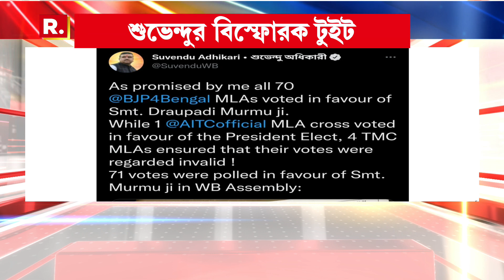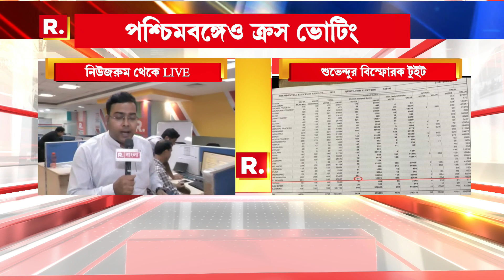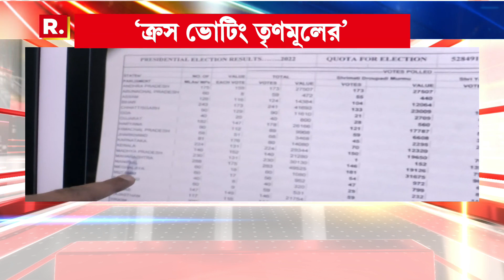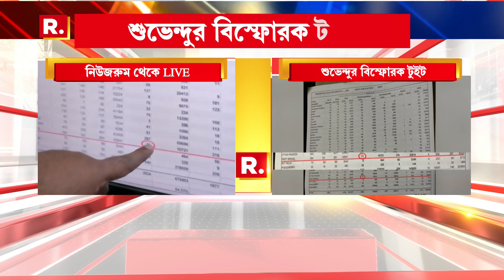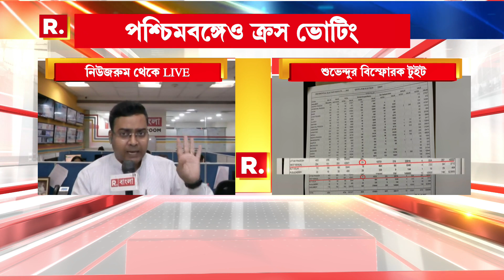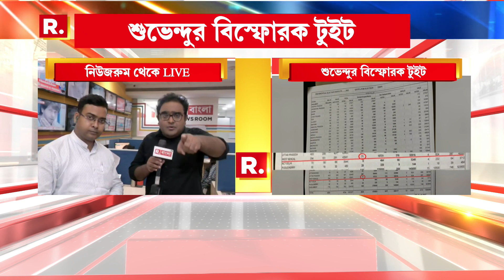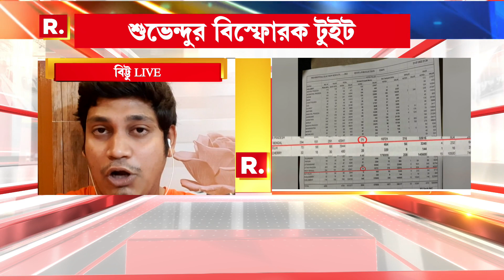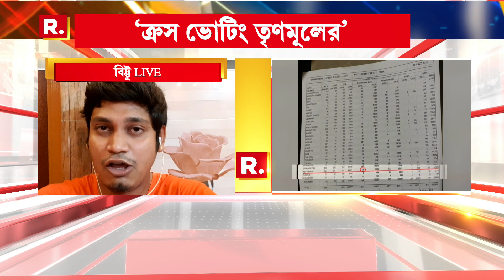Bangla News I রাষ্ট্রপতি নির্বাচনে পশ্চিমবঙ্গেও ক্রস ভোটিং, টুইটে বিস্ফোরক দাবি শুভেন্দু অধিকারীর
রিপাবলিক স্বাধীন।
রিপাবলিক নির্ভীক।
আপনিই রিপাবলিক।